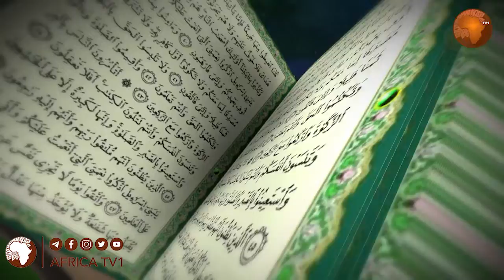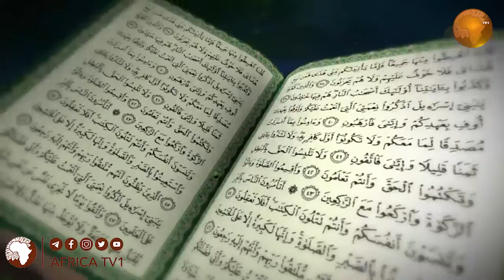ቁርኣን ማራኪ በሆነ በልጆች አንደበት | አፍሪካ ቲቪ | Africa TV1